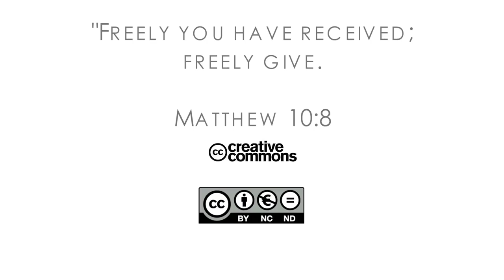16Q02 / 07-02 The Book of Matthew